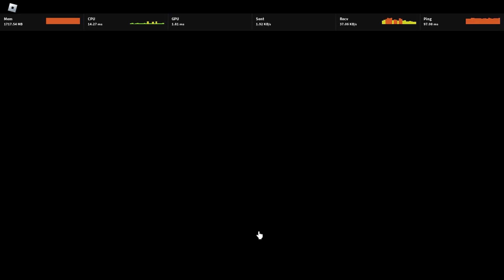[YBA] Reworked White Album + Boxing is BROKEN